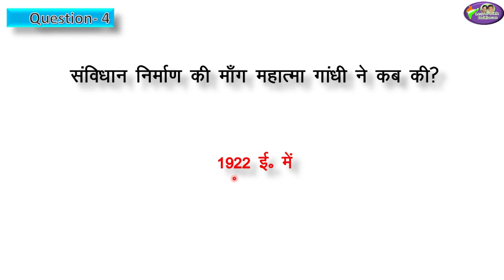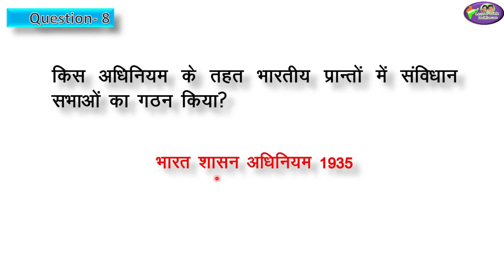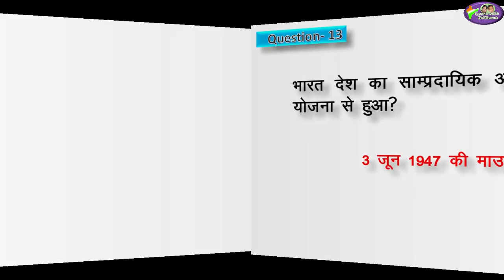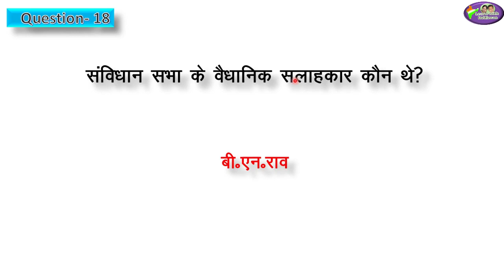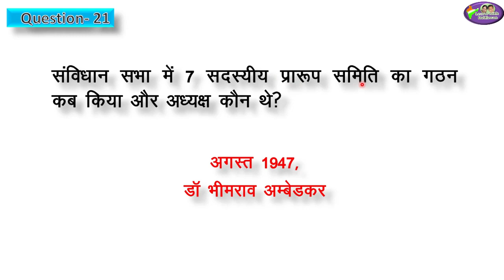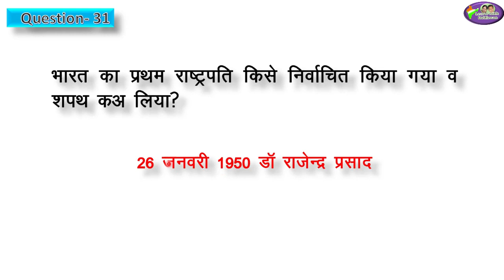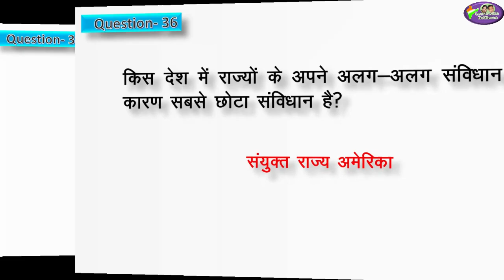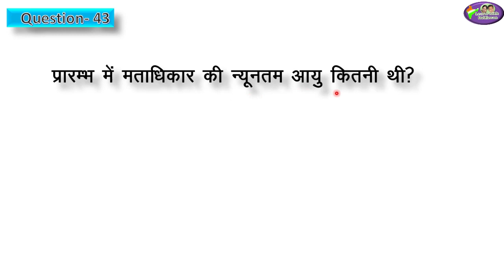REET 2020 | SST | RBSE Polity Class-9/Ch-2 /Part-1/ भारत का संविधान/ Anu Jadoun/ RPSC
RBSE Polity Class-9/Ch-2 /Part-1/  भारत का संविधान/ Anu Jadoun/ RPSC/ reet news today/ reet/

online classes
latest news
 new syllabus
vacancy